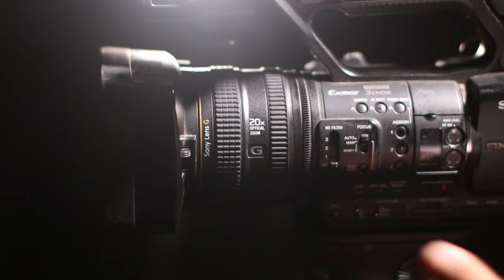4K antiguidades e relíquias - vídeo sem direitos autorais 4K - download free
objetos antigos e medievais.

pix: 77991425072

4k 60fps barra para texto estilo globo esporte green screen  sem direitos autorais  Lower Thirds no copyright